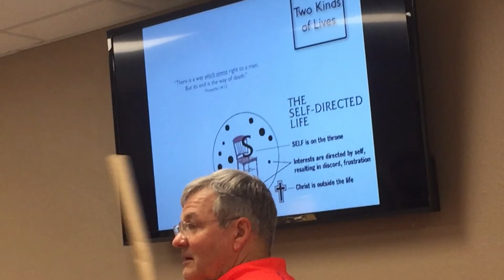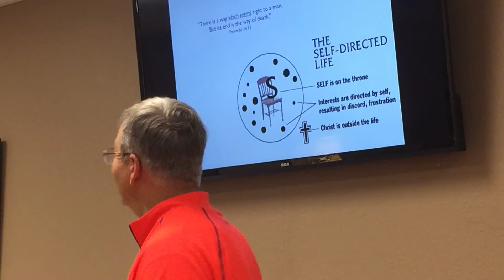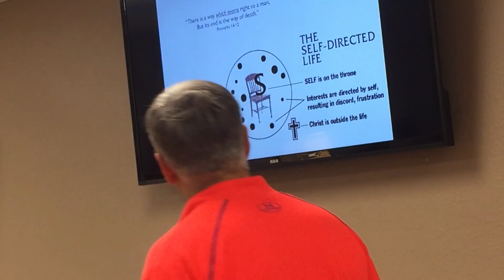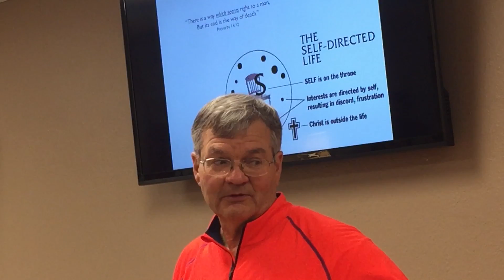February 4, 2018